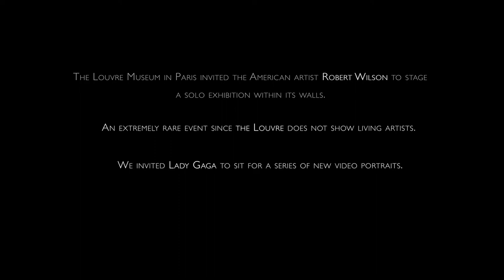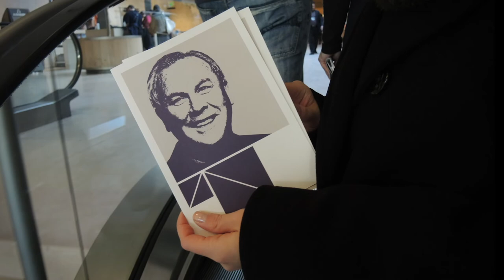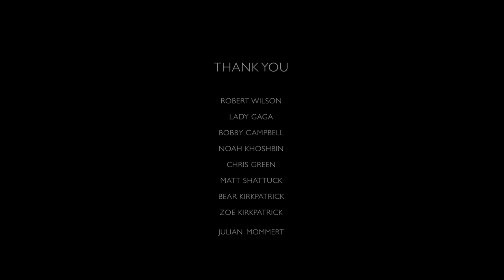The Making of the Robert Wilson Video Portraits of Lady Gaga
A short film we made about the making of video portrait of Lady Gaga by the American artist Robert Wilson for his solo exhibition at the Louvre in 2013.